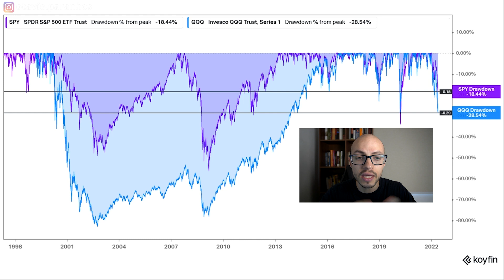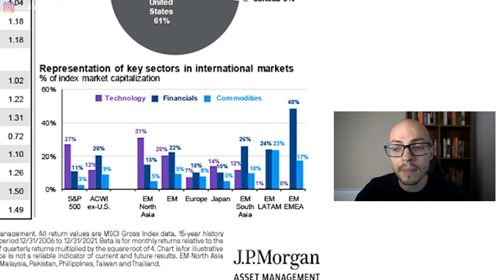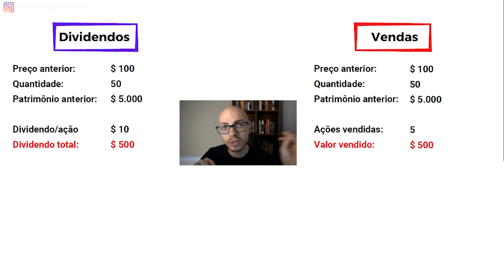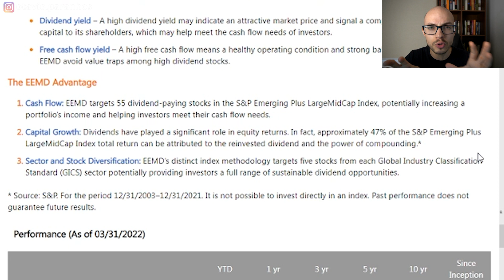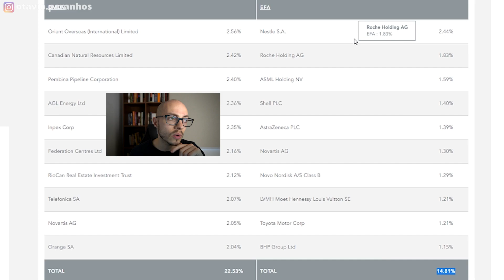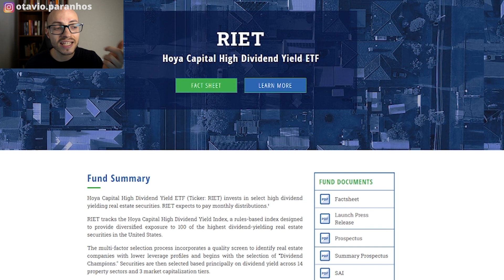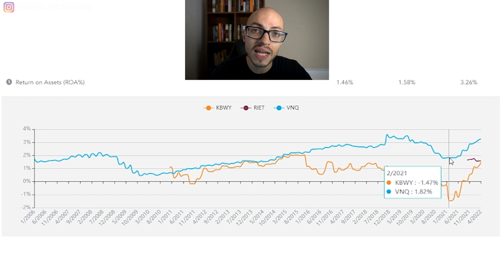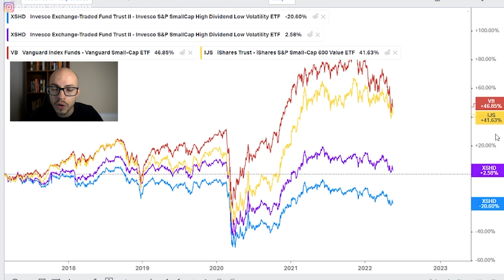6 ETFs de Dividendos Mensais em Dólar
Acesse a página de Links para se cadastrar ao Curso Investimentos Globais, receber conteúdos exclusivos e obter informações de Consultoria

CONTEÚDO 100% ISENTO: não há nenhuma parceria comercial vigente para recomendação de qualquer investimento.

Nesse vídeo mostro 6 ETFs (fundos) para investir no mundo todo e obter renda mensal em dólar.

Esse conteúdo versa sobre investimentos em bolsa de valores no exterior e quer investir em Dólar dos Estados Unidos, seja em outra moeda forte. Explico como investir em fundos passivos (ETFs) e ganhar dinheiro no longo prazo e com redução do Risco-Brasil.